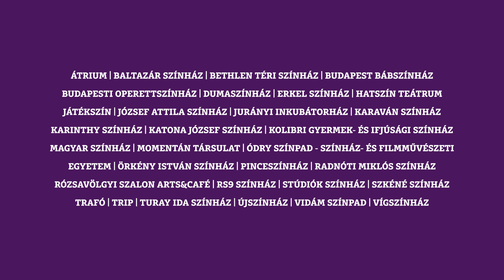Színházak Éjszakája 2018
Gyere el szeptember 22-én a Színházak Éjszakájára, és válassz közel 200 színházi élmény közül!